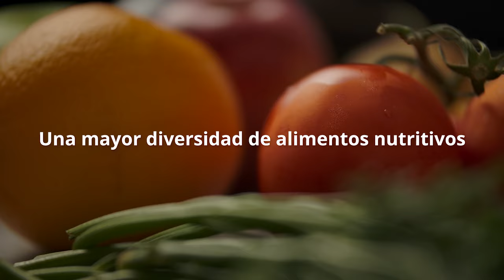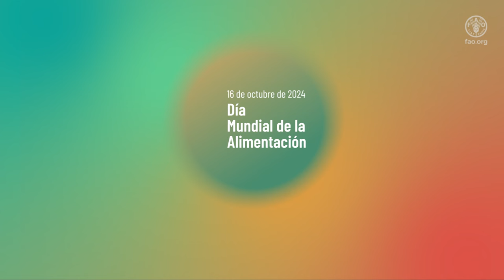Día Mundial de la Alimentación 2024 (versión larga)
La alimentación es un principio universal de vida y un derecho humano fundamental. Todos deberían tener acceso a alimentos que sean suficientes, nutritivos, diversos, asequibles e inocuos. Sin embargo, la realidad es que el hambre persiste en muchas partes del mundo debido a una serie de factores complejos.

Los conflictos, las crisis meteorológicas, las desigualdades sociales y las recesiones económicas son algunas de las principales causas que contribuyen a la falta de acceso a una alimentación adecuada. Como resultado, más de 2 800 millones de personas en todo el mundo no pueden permitirse una dieta saludable. Al mismo tiempo, la obesidad está aumentando a nivel global, reflejando una paradoja en el acceso y la calidad de los alimentos disponibles.

Es imperativo que se haga un esfuerzo por garantizar una mayor diversidad de alimentos nutritivos en todos los niveles de producción y distribución. Esto incluye desde nuestros campos y redes de pesca, hasta los mercados y, finalmente, en nuestros platos. La disponibilidad de alimentos diversos y saludables beneficiará a toda la sociedad, mejorando la salud y el bienestar general.

El Día Mundial de la Alimentación nos recuerda que la alimentación es un derecho, no solo un privilegio. Este derecho debe ser garantizado todos los días, para todas las personas, en todas partes, sin dejar a nadie atrás. La alimentación es un viaje que comienza en la naturaleza y culmina en nuestras mesas, celebrando nuestra diversidad cultural y asegurando que todos puedan disfrutar de una vida saludable y digna.